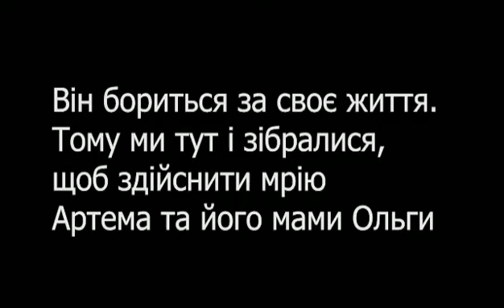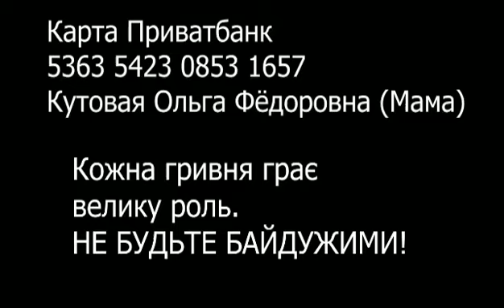Артем 4 лицей